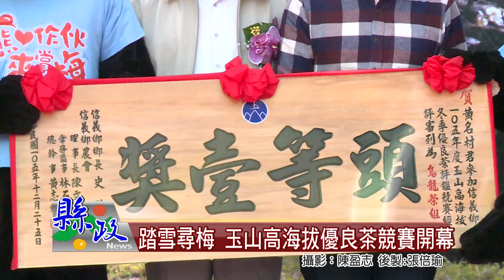踏雪尋梅 玉山高海拔優良茶競賽開幕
賞梅花是信義鄉的年度大事，今年的踏雪尋梅系列活動在梅子夢工廠正式開鑼！開幕式請來了營北國中的舞龍演出贏得滿堂彩，還有八部合音報戰功等，現場提供的1千份園遊券，也是上午十點不到就被民眾索取一空，現場氣氛超熱絡。